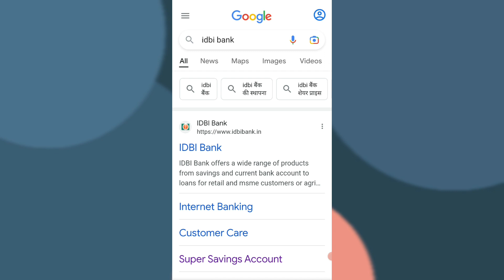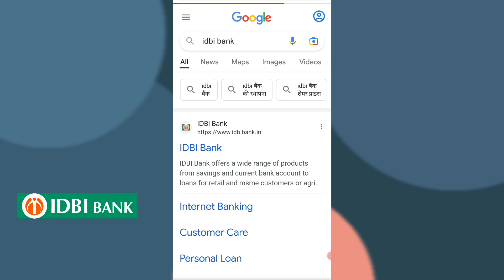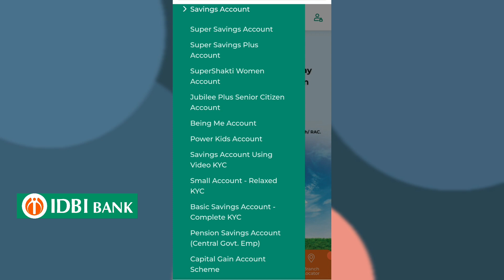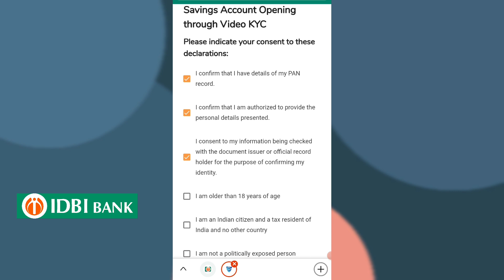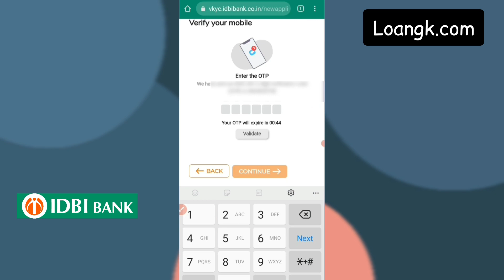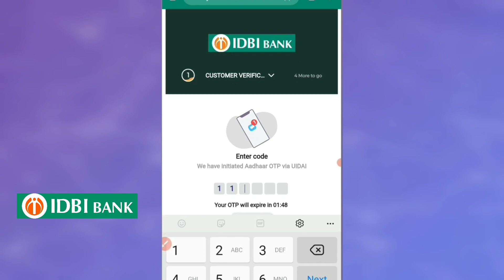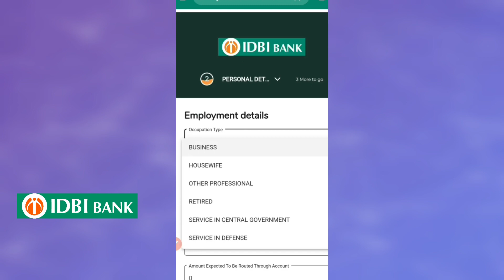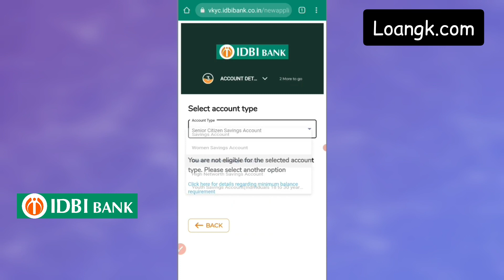Idbi Bank Saving Account Opening 2023 | How to Open Online IDBI Bank Savings Account hindi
About in this video i am tell us How To open Idbi bank saving account opening online, Idbi bank online account opening zero balance, Step By Step Proess 2023...

Video Includes
Idbi  bank online account opening zero balance,
online open saving account,
Idbi  bank account open,
Idbi online account opening video kyc,
Idbi saving account opening form,
zero balance savings account of Idbi,
Idbi online account opening tcrn number,
Idbi kyc online,
Idbi bank account kaise khole | Online Video KYC 2022